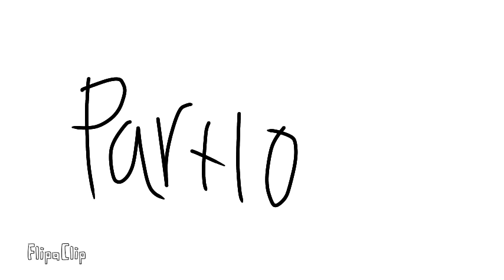Trndsttr map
Here are rules if some one pick the part you want and i choos them and you get sad a waind your loseing the process of doing it if you pick a biffrent ypu can do it and you have to use flipaclip have the background white ypu could use the marcker to make the red thing and have fun makeing the map

1:mine 💖

2: Aponte Morales done 💖

3: Jamick Craft

4:

5: Artistic Bunny 342

6:

7:

8:

9: Leafeon X3

10: TeMmie TeMmiE